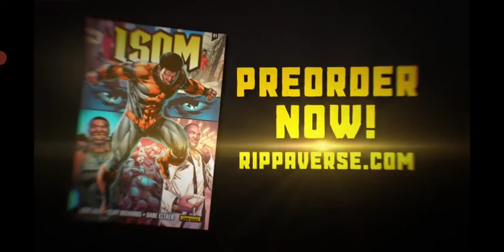Why the RippaVerse is so successful